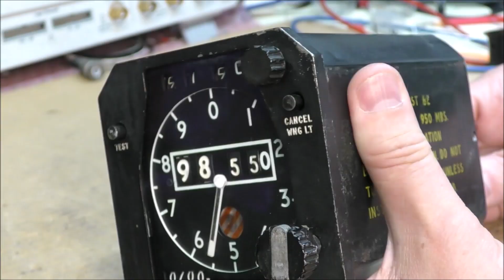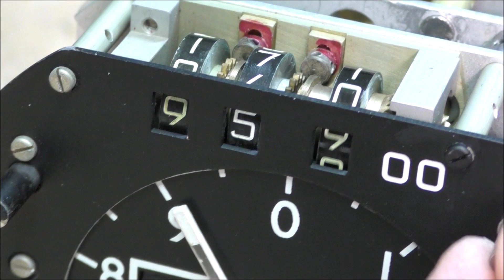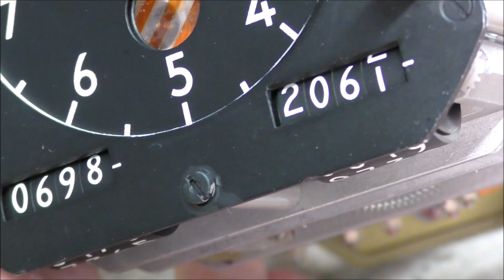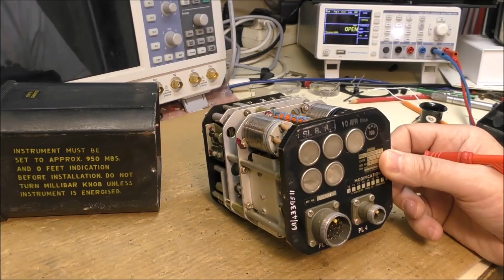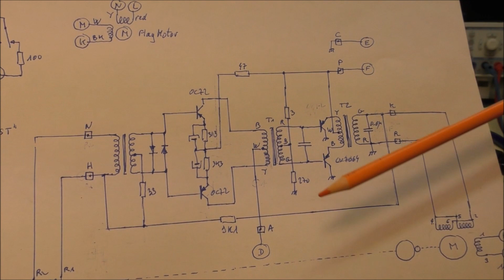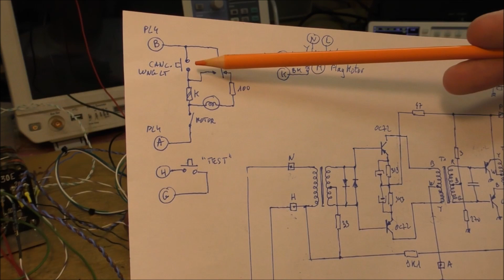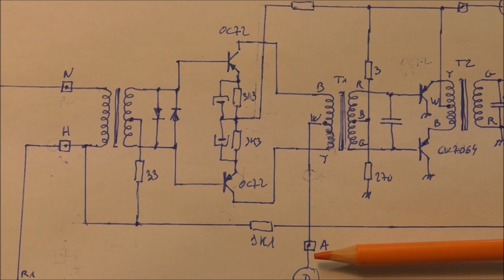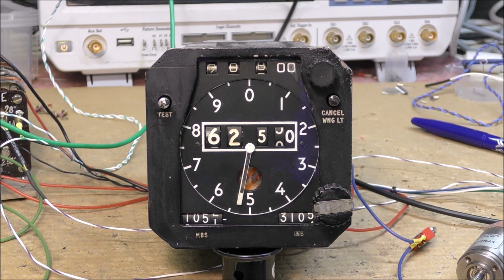LDM #327: VC10 Altimeter - Teardown, reverse engineering and test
This video shows the teardown, the reverse engineering and test of a VC10 altimeter
00:00 - Intro
00:43 - Teardown - Electromechanical assembly
05:53 - Teardown - Electronic assembly
06:54 - Teardown of a second altimeter
07:55 - Differential gear
09:04 - Reverse engineering
09:58 - Warning light circuits
10:55 - Final test

Pinout:

A-B-C: synchro input; 12500 feet/revolution
D: driver negative power supply (-5V is fine)
E: COM for D & F voltages
F: +28V
P-K: 115Vac 400Hz (AC motor reference winding)
G-H: test button
A-B (PL4): 28Vdc for warning light